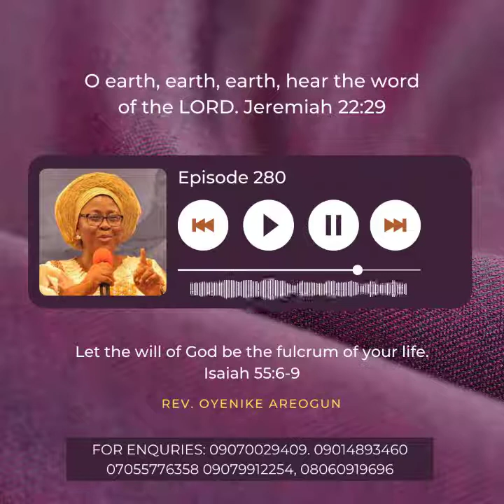Episode 280- "O earth, earth, earth, hear the word of the LORD" series- Rev Oyenike Areogun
O earth, earth, earth, hear the word of the LORD series.

Episode 280- Let the will of God be the fulcrum of your life- Rev Oyenike Areogun

Awakening the world to hear God's word in order to experience the supernatural.